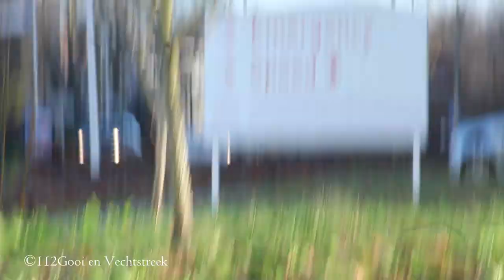(#1511) Ambulances met spoed in zwolle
gefilmd met Canon Eos 1300D
te zien is:

0:00:00 A1 Ambulance 04-107 met spoed naar Isala klinieken Zwolle.
0:00:15 A1 micu 04-301 met blauw naar Isala klinieken Zwolle
0:00:24 A1 ambulance 04-106 met spoed naar melding vanaf Isala klinieken Zwolle.
0:01:11 A1 Ambulance 06-188 met spoed naar Isala klinieken Zwolle.
0:01:29 A1 Ambulance 04-106 met spoed naar Isala klinieken Zwolle.
0:02:02 landen lifeliner 4 op dak Isala klinieken Zwolle.
0:02:38 A1 Ambulance 04-121 met spoed naar Isala klinieken Zwolle.
0:02:56 A1 Ambulance 04-104 met spoed naar melding vanaf Isala klinieken Zwolle.
0:03:06 start up lifeliner 4 retour Eelde airport.
0:04:40 A1 Ambulance 04-104 met spoed naar Isala klinieken Zwolle.
0:05:02 A1 Ambulance 04-104 met spoed naar Isala klinieken Zwolle
0:05:35 A1 Ambulance uit Twente nummer onbekend met spoed naar Isala van Grote afstand.
0:05:46 A1 Ambulance 04-101 met spoed vanaf Isala klinieken Zwolle.

video made with Moto G9 play

in this video you will see:

Code 3 multiple Ambulances to or from the Isala hospital in Zwolle